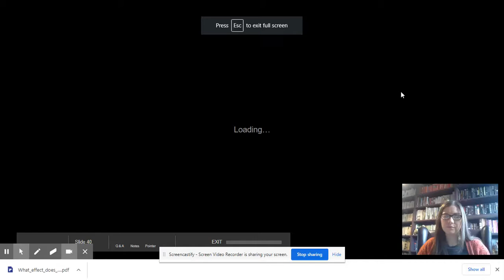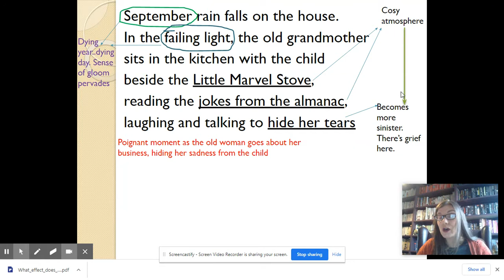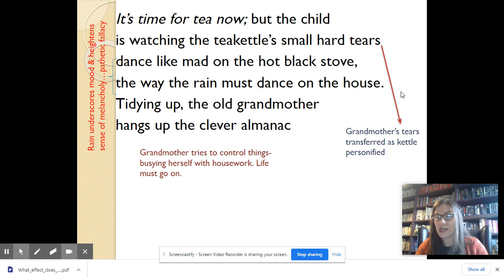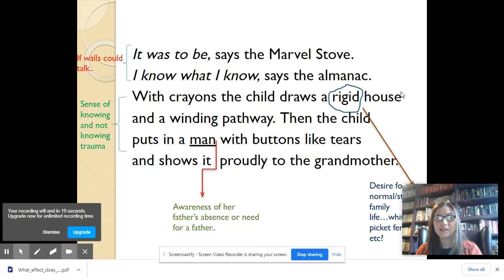Bishop: Sestina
Elizabeth Bishop
Short analysis: Sestina